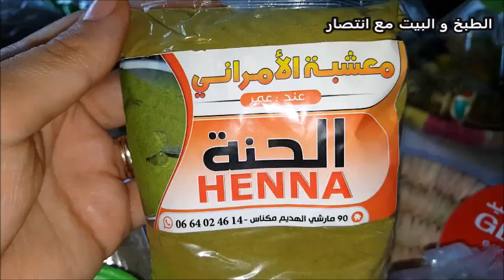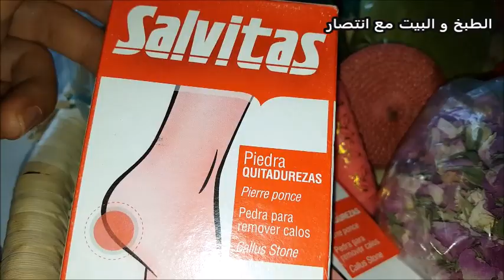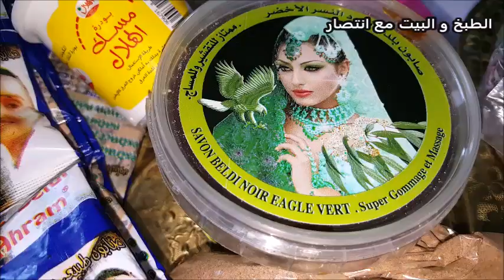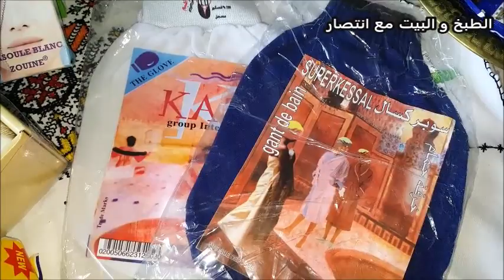اجيو تشوفوا اشنو جبت معايا مازال من المغرب 💕💕